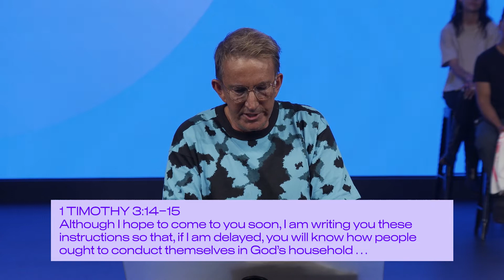The Colliding Kingdoms | Kevin Gerald | Team Church Conference 2022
“The rock that the church is built on is knowing the absolute, unquestionable supremacy of Jesus!”

In this Team Church message, Kevin Gerald explains how the colliding of kingdoms is inevitable, but the church has the keys to the kingdom and we can fight against the deception of culture with His Truth.